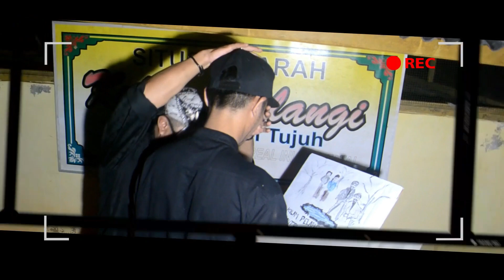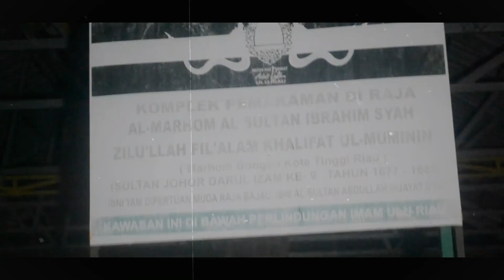Jejak Masa Lampau - AL Sultan Ibrahim Syah. Pejuang (Kesultanan melayu)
Sebuah sejarah, & Kisah Terdahulu Seorang Pejuang Kesultanan / kerajaan melayu. Yang Berletak Di Tanjungpinang Kepri, seperti apa kisah nya, saksikan tayangan berikut ini.

(HARGAILAH KARYA CIPTA ORANG LAIN KARENA MELAKUKAN PENELUSURAN, SEPERTI INI TIDAKLAH SEMUDAH MEMBALIKAN TELAPAK TANGAN).